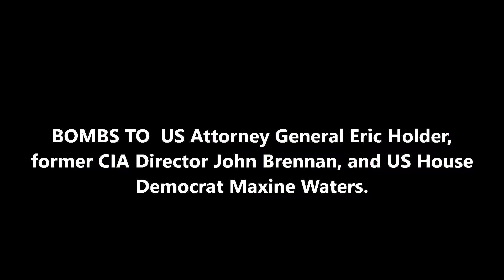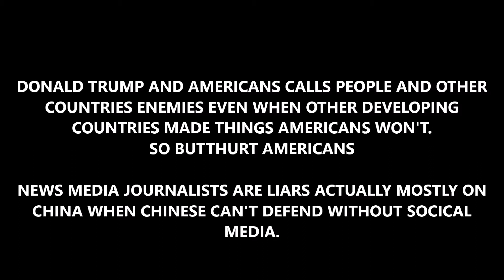Bomb Threats By Trump Supporter or Supporters Maybe Robert Chain